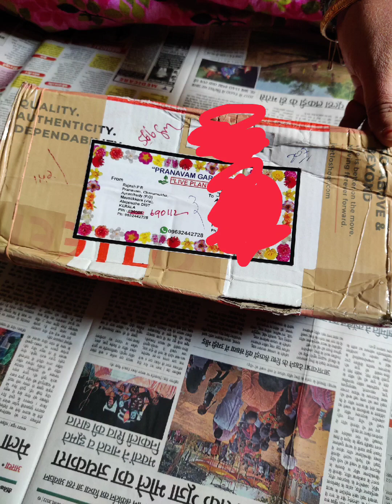Online shopping portulaca & purslane cutting lovely flowers beauty #